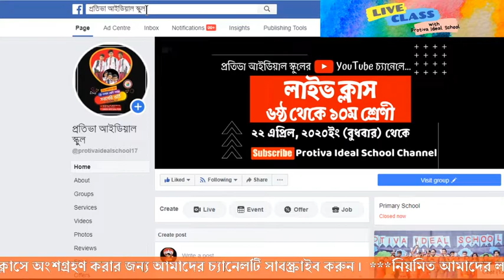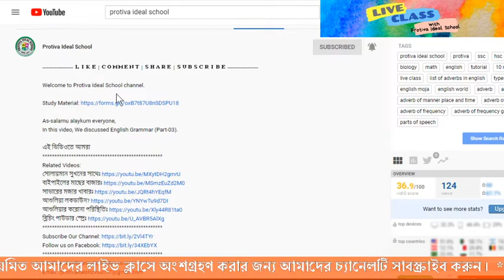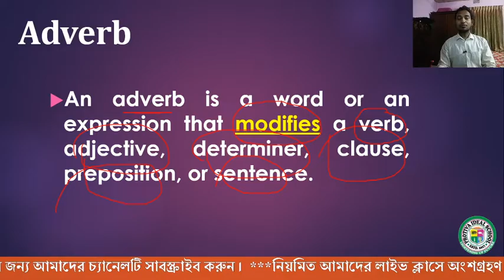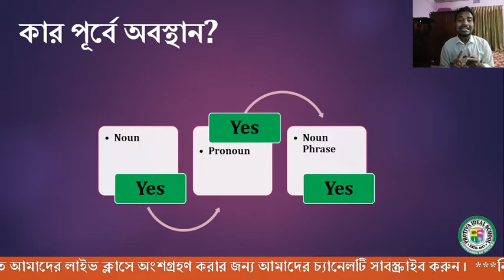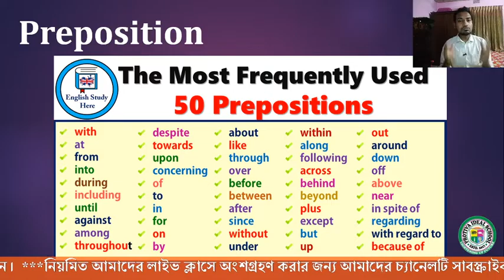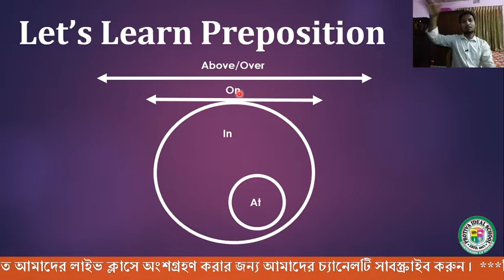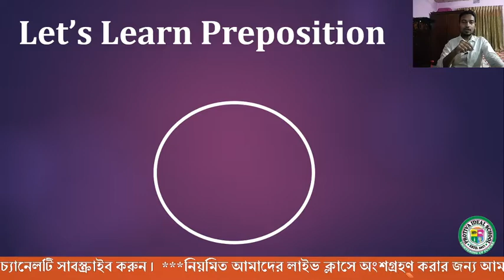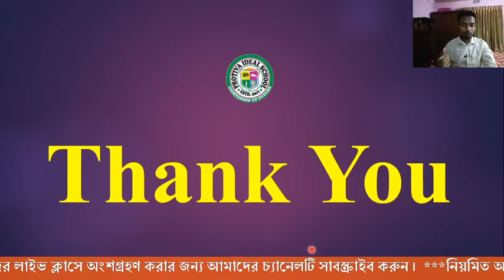English Grammar(Part 04) | 25.04.2020 | Class: 06-10 | Protiva Ideal School | প্রতিভা আইডিয়াল স্কুল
Welcome to Protiva Ideal School channel.

As-salamu alaykum everyone,
In this video, We discussed English Grammar (Part 04) for the students from class 06 to 10. Preposition was the main topic of discussion in this video.

এই ভিডিওতে আমরা প্রতিভা আইডিয়াল স্কুলের ছাত্র-ছাত্রীদের সাথে Preposition আলোচনা করেছি।
Study Material:
Full List of Prepositions
1. About
2. Above
3. According to
4. Across
5. After
6. Against
7. Ahead of
8. Along
9. Amidst
10. Among
11. Amongst
12. Apart from
13. Around
14. As
15. As far as
16. As well as
17. Aside from
18. At
19. Barring
20. Because of
21. Before
22. Behind
23. Below
24. Beneath
25. Beside
26. Besides
27. Between
28. Beyond
29. By
30. By means of
31. Circa
32. Concerning
33. Despite
34. Down
35. Due to
36. During
37. In
38. In accordance with
39. In addition to
40. In case of
41. In front of
42. In lieu of
43. In place of
44. In spite of
45. In to
46. Inside
47. Instead of
48. Into
49. Except
50. Except for
51. Excluding
52. For
53. Following
54. From
55. Like
56. Minus
57. Near
58. Next
59. Next to
60. Past
61. Per
62. Prior to
63. Round
64. Since
65. Off
66. On
67. On account of
68. On behalf of
69. On to
70. On top of
71. Onto
72. Opposite
73. Out
74. Out from
75. Out of
76. Outside
77. Over
78. Owing to
79. Plus
80. Than
81. Through
82. Throughout
83. Till
84. Times
85. To
86. Toward
87. Towards
88. Under
89. Underneath
90. Unlike
91. Until
92. Unto
93. Up
94. Upon
95. Via
96. With
97. With a view to
98. Within
99. Without